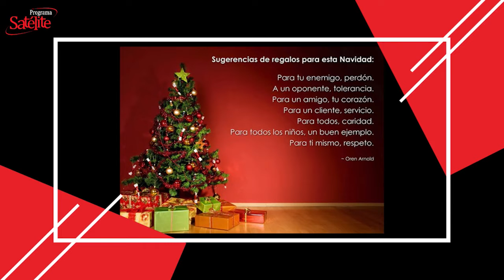La Frase del Día: 24/12/2020